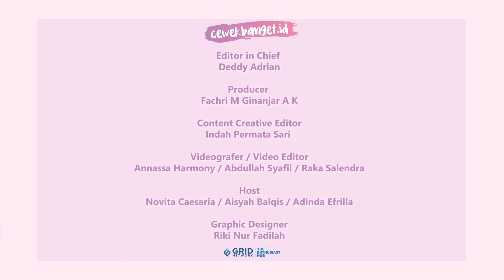NUCA BINGUNG KONSEP PACARAN, MAU LANGSUNG NIKAH AJA? | RANDOM QUESTION PART 2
CewekBanget.ID

Nuca yang main game 'Random Question' bareng CewekBanget.ID ini mengungkapkan kalau dia bingung soal konsep pacaran. Jadi awalnya Nuca dapat pertanyaan soal apakah dia orang yang romantis. Di sini lah Nuca bilang kalau dia bingung pacaran itu harus ngapain?

Credit.
Editor in Chief : Deddy Adrian
Producer : Fachri M Ginanjar A K
Content Creative Editor : Indah Permata Sari
Videografer : Annassa Harmony /Abdullah Syafii / Raka Salendra
Video Editor : Annassa Harmony / Abdullah Syafii / Raka Salendra
Host : Novita Caesaria / Aisyah Balqis / Adinda Efrilla
Graphic Designer : Riki Nur Fadilah
EDITORIAL OFFICE
Kelurahan Gelora
10270
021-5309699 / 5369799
Ext. 4102 (sekretariat)
ADVERTISING
Kelurahan Gelora
10270
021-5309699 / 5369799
Ext. 4102 (sekretariat)